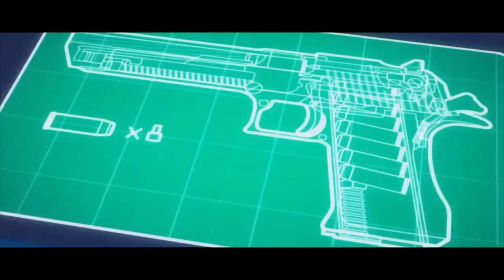Обиженный сирота случайно попадает в другой мир, где с легкостью одолевает всех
Сегодня я вам расскажу о прекрасном аниме под название Серебряный страж

Суйгин Рику — геймер, однако о его умениях известно только однокласснице Рэй Рику. Однажды она дарит Суйгину устройство для вхождения в рейд-гробницу одной онлайн-игры. Парень доволен подарком, но эту радость омрачает внезапное известие о похищении Рэй. Суйгин касается устройства, которое было подарено ему, и оказывается посреди гробницы, окружённой скелетами-налётчиками.
Главный герой попадает в мир, где две группы людей сражаются за силу богов, исходящую из могилы матери-богини Банго. Эти группы — налётчики на гробницу и её защитники. Устройство Суйгина называется «Монолит» и позволяет обычному геймеру приблизиться к гробнице. Как последний защитник могилы, юноша должен бороться с врагами, чтобы спасти Рэй.